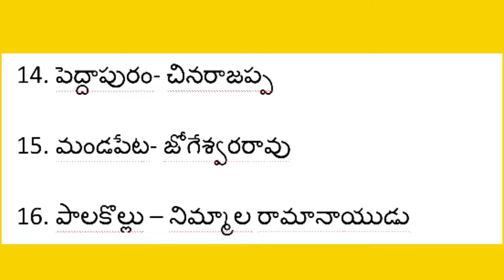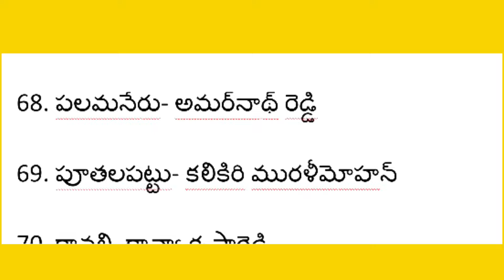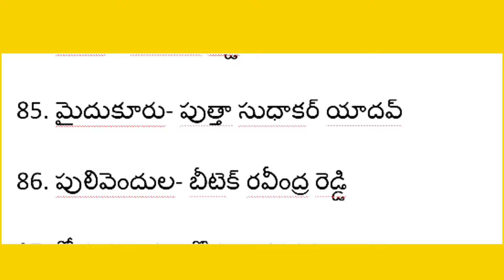టీడీపీ జనసేన మొదటి జాబితా | TDP Janasena first list